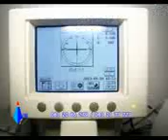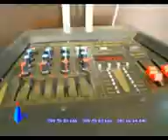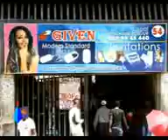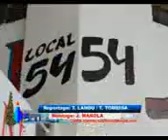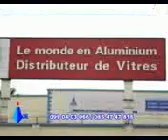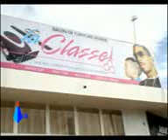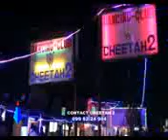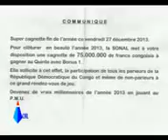CNL Edition du 27 decembre 2013